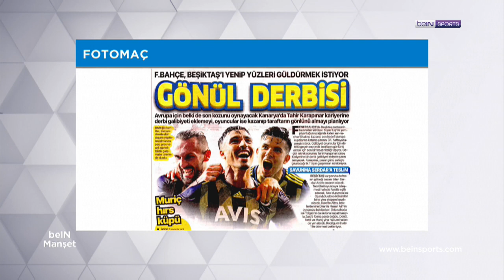Beşiktaş-Fenerbahçe derbisine doğru | beINMANŞET | MuratCaner &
beIN SPORTS'un gündem belirleyen programı beIN MANŞET'in bugünkü bölümünde Mehmet Demirkol, pazar akşamı oynanacak Beşiktaş-Fenerbahçe derbisi öncesinde iki takımın son durumu hakkında değerlendirmelerde bulundu.